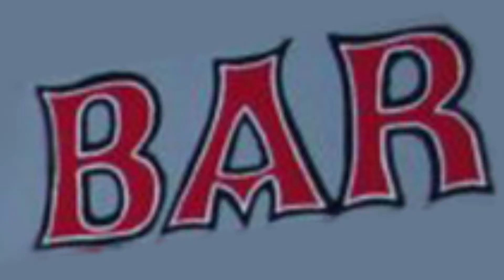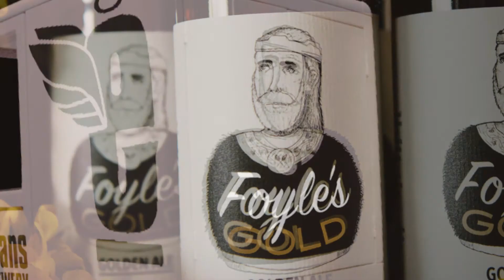Foyle's Gold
Animation of Evans' Brewery drayman delivering beer to Malin.